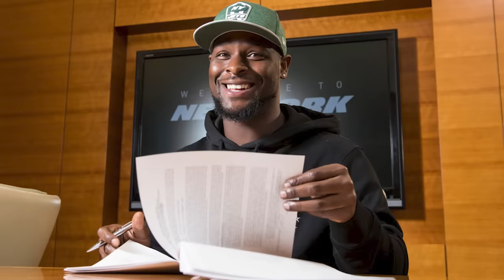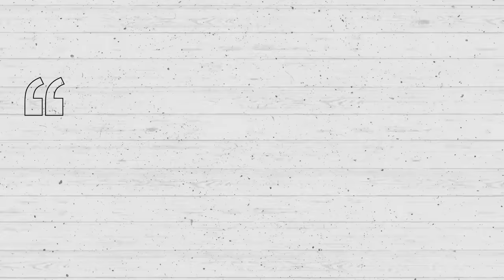The Rise And Fall of Le'Veon Bell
As one-third of the Killer B’s in Pittsburgh, we witnessed him become a superstar, but when he left the steel city things went south quickly. Here is the Rise and Fall of Le’Veon Bell.